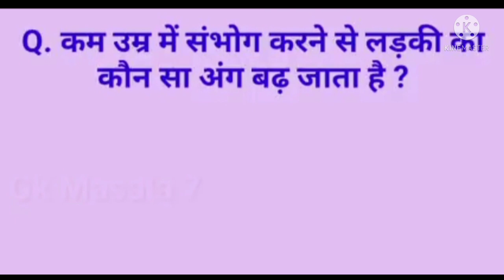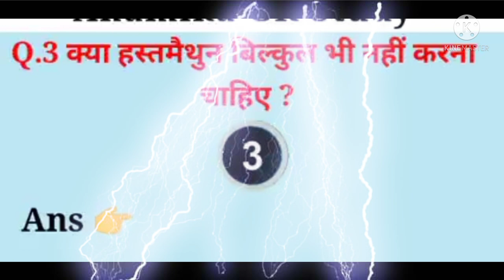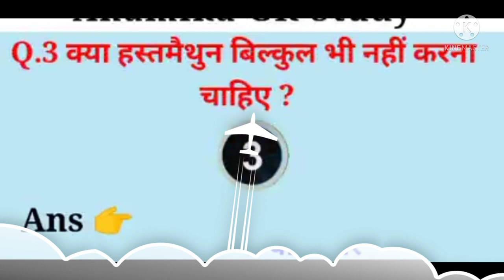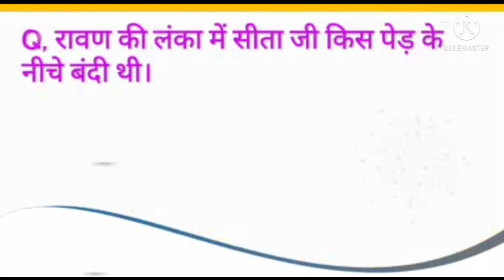Tip-10 गंदे सवाल और जवाब | Hot GK | Hindi GK | sexy sawal jawab